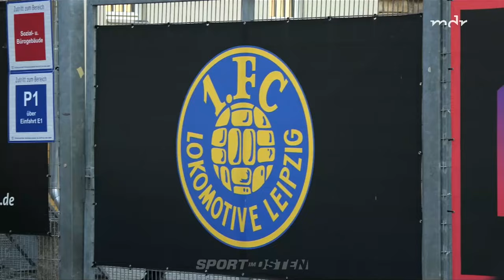1. FC Lok Leipzig - ein Verein sucht seine Balance | Sport im Osten | MDR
Seit Monaten "kracht" es im Traditionsverein. Mittlerweile haben Präsident Torsten Kracht und Trainer Almedin Civa ihren Job verloren. Die neue Führung ist nun gefordert, endlich wieder Ruhe in den Verein zu bekommen.